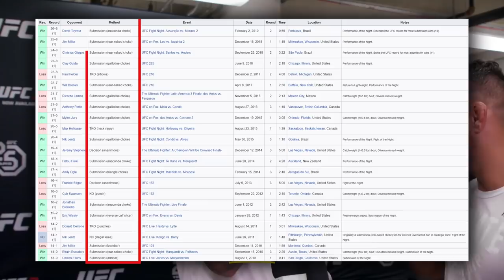Who Has The Best Brazilian Jiu-Jitsu In UFC?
In this SBN MMA feature, our correspondent Case Harts explores exactly which fighters have the best Brazilian jiu-jitsu (BJJ) technique in UFC (as of 2019).

Contenders for this honor include the likes of Kron Gracie, Ryan Hall, Mackenzie Dern, Charles Oliveira, and Brian Ortega.

But, who are our Top Three?

Number One: Demien Maia
Runners Up: Fabricio Werdum and Ronalda 'Jacaré' Souza

getty images
Holly Stein / Staff
EVAN HURD PHOTOGRAPHY / Contributor
Jed Jacobsohn/Zuffa LLC / Contributor
Josh Hedges/Zuffa LLC / Contributor
Buda Mendes/Zuffa LLC / Contributor